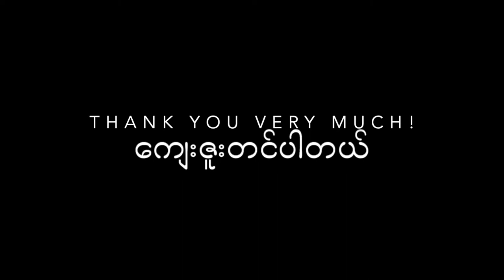Shin Thant Project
How to reduce plastic usage and promote upcycling in Myanmar